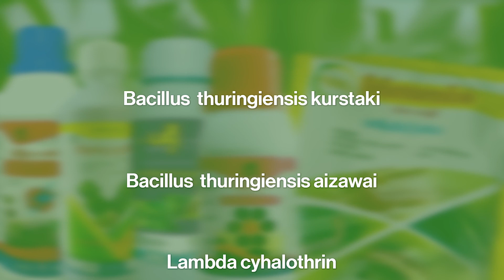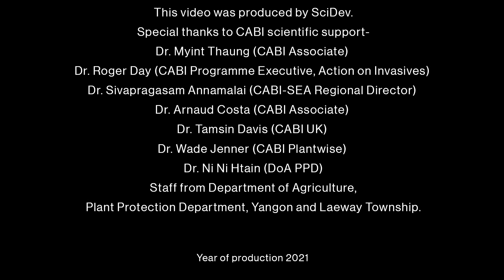Fall Armyworm in Myanmar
A short video about the impacts of Fall armyworm in Myanmar and the sustainable management practices farmers can use to control this invasive pest.